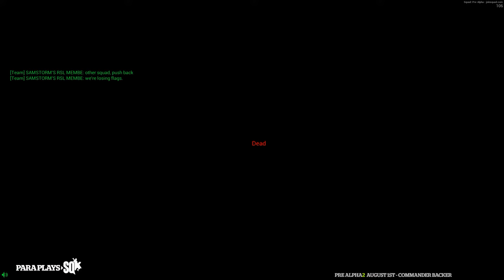SQUAD : My Best Game So Far - Pre-Alpha 01/08/15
With the 2nd Pre-Alpha access coming to a close, I had a brilliant game with these lads. Familiar names and people  form the forums and official backers. Great gameplay, team work and squads that actually stayed together.

This is what SQUAD is all about. Squad has a long way to go, I don't like the gunplay, or the weapons handling at this stage, but its PRE_ALPHA and many things can and will change.

Para.